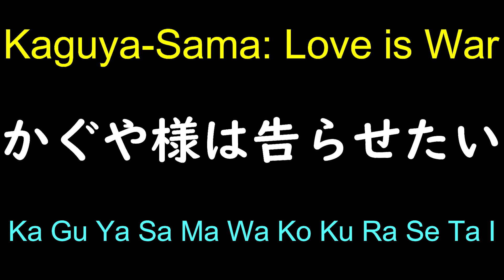Kaguya-Sama: Love is War in Japanese Pronunciation-How to pronounce Japanese Anime Title in Japanese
This is how you pronounce Japanese Anime Title Kaguya-Sama: Love is War(Kaguya-Sama wa kokurasetai). In this channel, I, a native Japanese speaker, will introduce a variety of Japanese words and phrases with a focus on pronunciation.